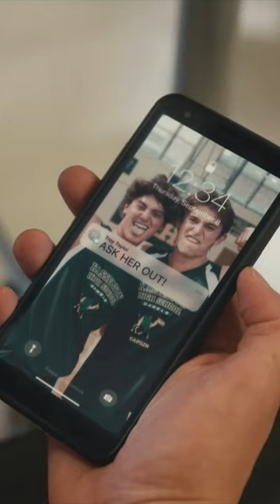Nothing Like A Prank On The First Day Back At School 😬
Shelter's Ema (Abby Corrigan) really knows how to get payback! 💩 Watch Harlan Coben's Shelter on Prime Video.